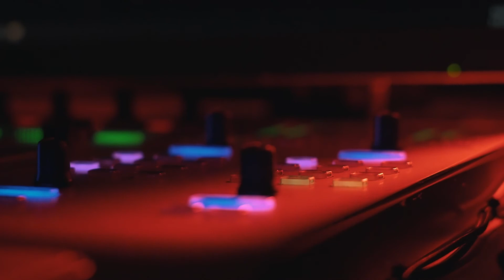The First Iban Syok-cast with Shirly & Nomi!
THE PODCAST IS OUT!

We proudly present the first ever Original Syok-cast about Ibans that will be on air on Syok app soon!

Hosted by Shirly & Nomi

Such a wonderful experince producing this!

Kinektok semuanya dalam satu aplikasi, podcast, video, radio, artikel dan banyak agik. Muat turun aplikasi SYOK kinektok! SYOK, semuanya ada!